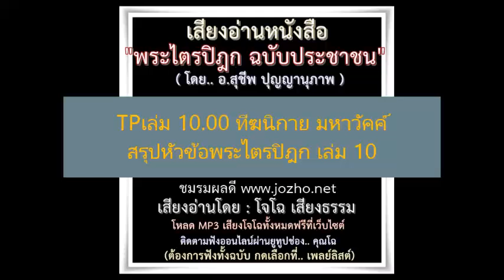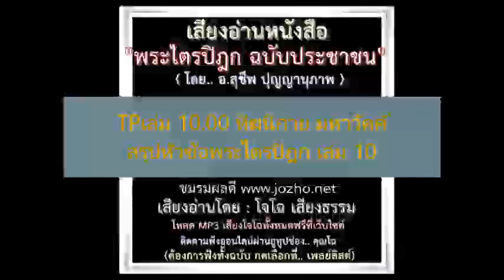TPเล่ม 10 00 ทีฆนิกาย มหาวัคค์ สรุปหัวข้อพระไตรปิฎก เล่ม 10